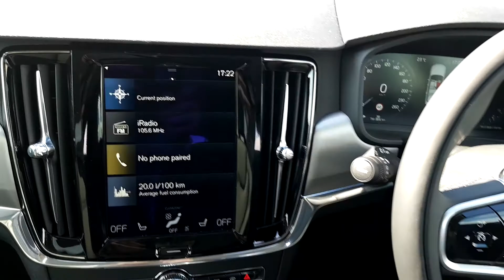Joe Duffy Athlone - 2019 Volvo S90 T8 PHEV MOM PLUS 4DR AUTO